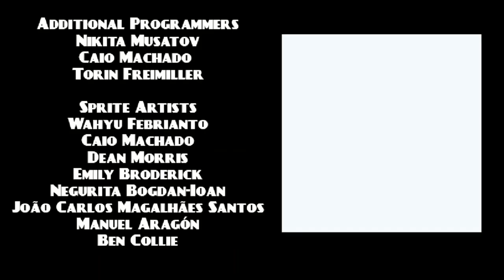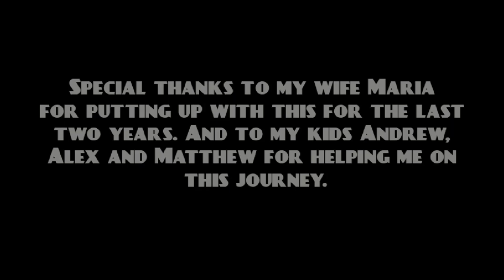RetroMania Wrestling 10 Pounds Of Gold Road Warrior Hawk Part II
Road Warrior Hawk sets out to defend his NWA World's Championship.